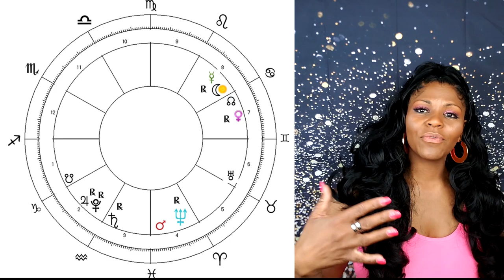SAGITTARIUS HOROSCOPE JUNE 2020